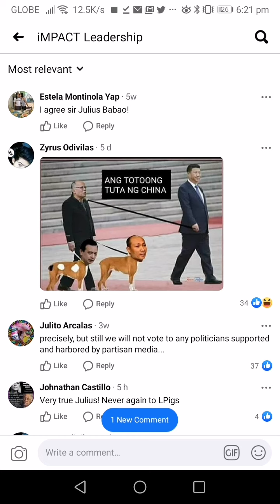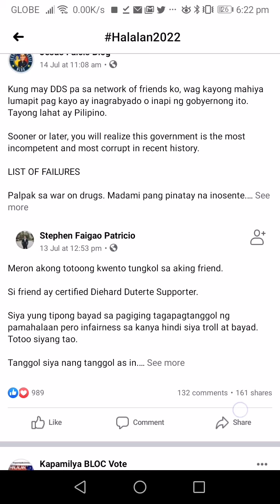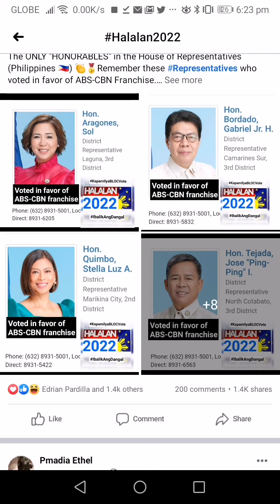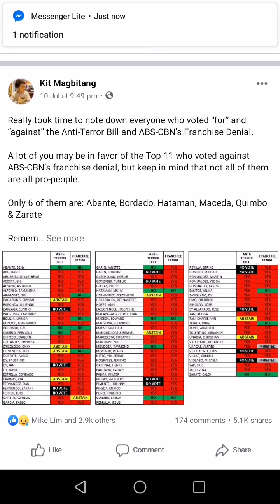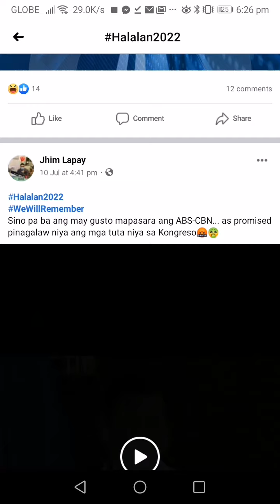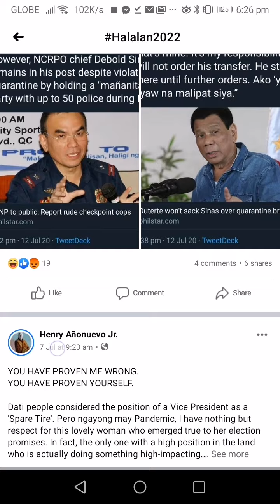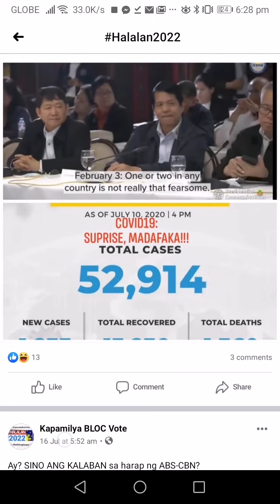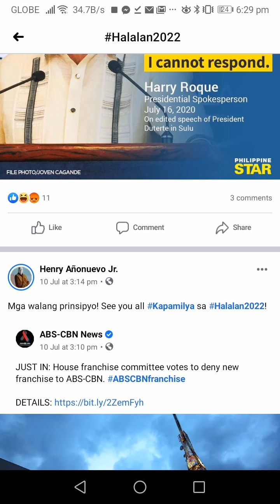Julius babao nag labas ng sama ng loob sa pag sasara ng ABSCBN